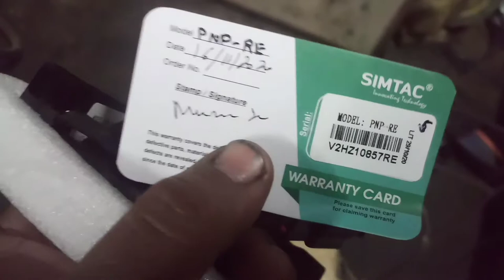Royal enfield Hazard light fitting